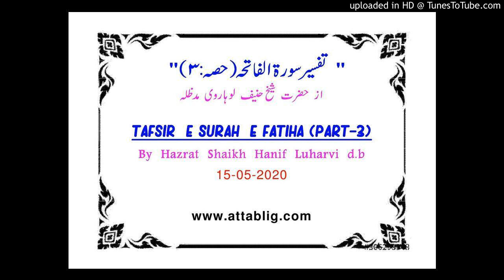"Tafsir e Surah e Fatiha-3" - online bayan by Shaikh Hanif Luharvi db 15-05-2020